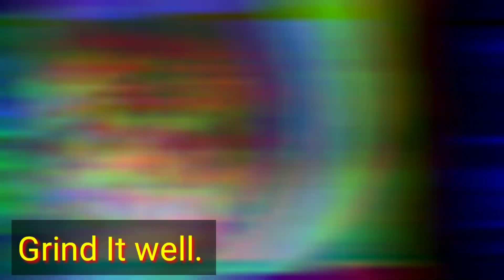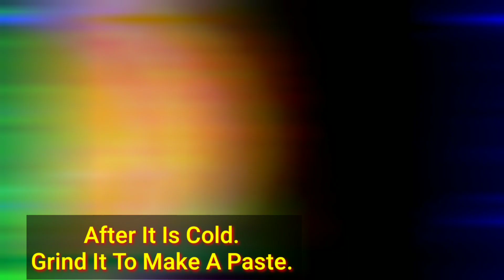Handi Chicken | Restaurant Style | Main Course | PATEL'S CUISINE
Handi Chicken is a delicious dish made with chicken cooked in a low flame for a long time. This is a delicious recipe where the chicken is cooked in yoghurt and tomato and a little cream is added towards the end too. Handi is a Hindi word for an earthen pot and the traditional recipe is still made in an earthen pot and is slow-cooked.

Ingredients:-
Onion = 3 Onion pcs
Tomato = 4 pcs
Thick Curd = 1 Cup
Oil = 200 ml
Coriander

Garam masala ingredients:-
Peppercorns = 8 - 10pcs
Cloves = 5pcs
Green Cardamom = 4 pcs
Black Cardamom = 2 pcs
Nutmeg = 1/4 pcs
Coriander seeds
Mace (Javetri) = 1 pcs

We also take orders (Only in Mumbai).